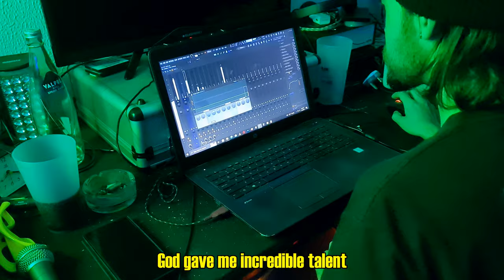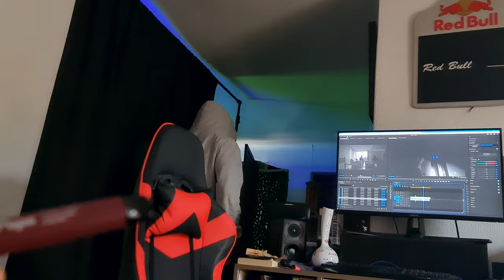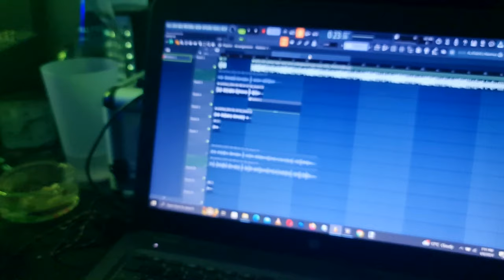Music & MAYHEM Vlog! │ Cape Town Clique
Cape Town Clique got the music MOVIN' & the jokes FLOWIN'!
Freestyling to beats, belting out tunes, & maybe a magic trick?!
This vlog's got it ALL!